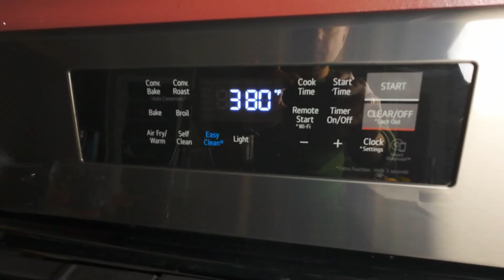Tautog spearfishing & how to cook fish Tautog... Underwater hunter's notes - tautog catch and cook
Spearfishing for black fish tautoga & How to cook Tautog (black fish) in the oven